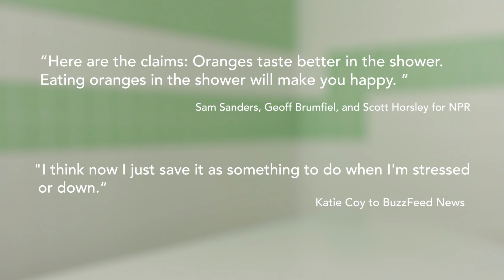Is Eating An Orange In The Shower The Best Thing Ever?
Eating oranges in the shower is apparently amazing.

MUSIC
Who Is Captain Malroy (1)
Licensed via Warner Chappell Production Music Inc.